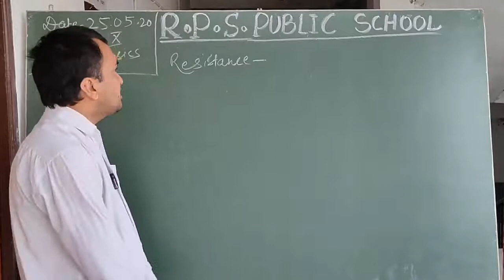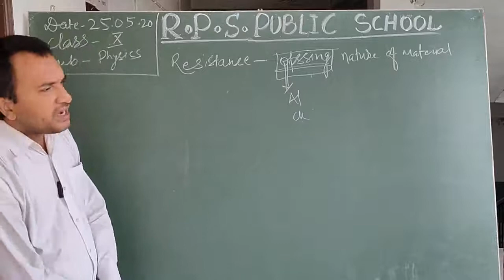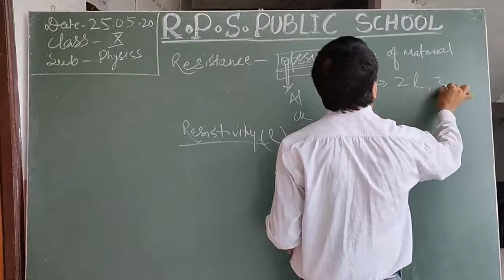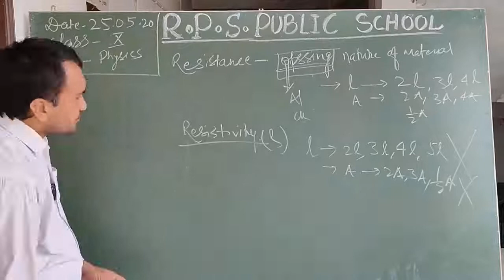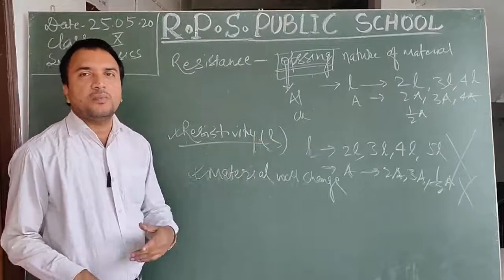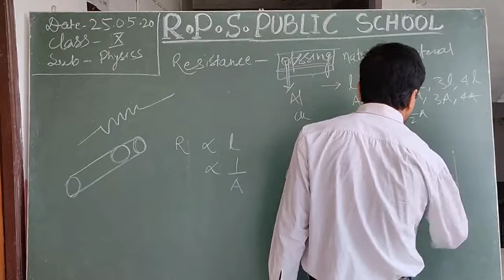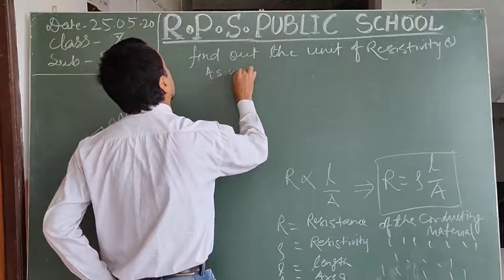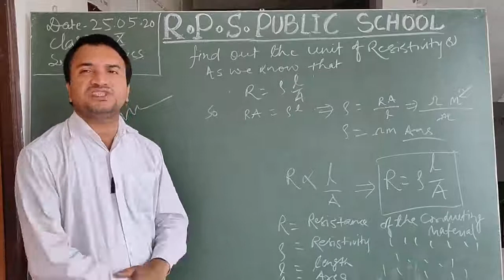Class 10 - Physics - Session 09